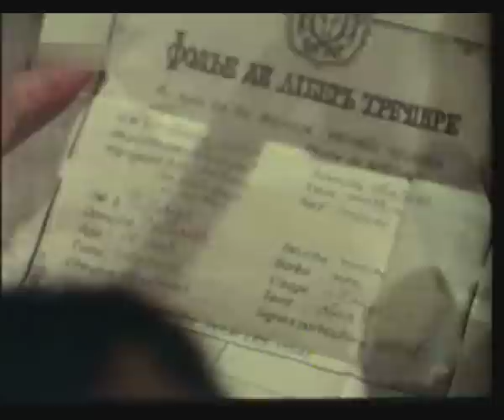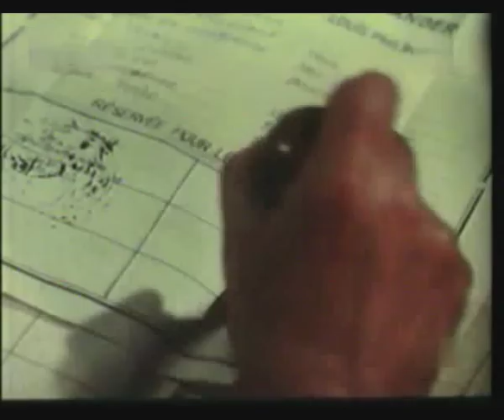Marcel Iures -Vis de ianuarie 1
Un film superb cu Marcel Iures...va mai aduceti aminte?Vremea in care faceam filme bune...
Vizionare placuta!